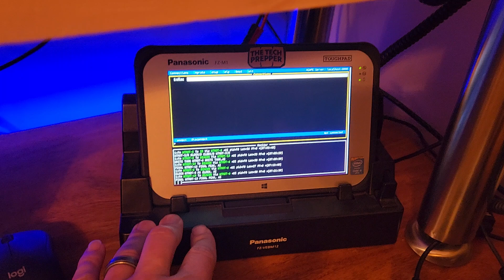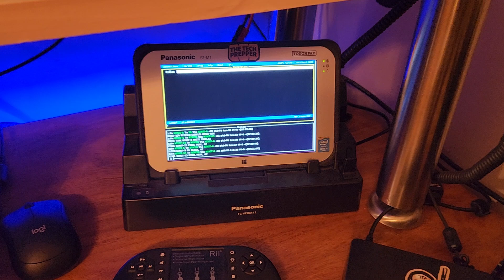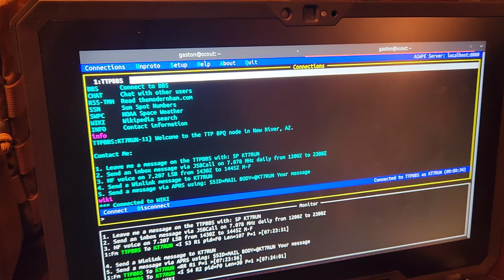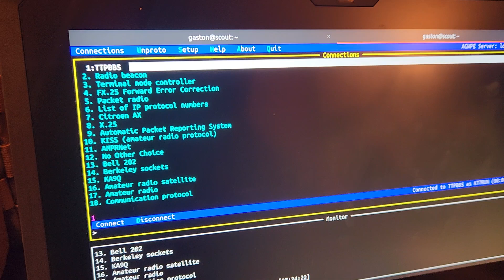A quick debrief on the 9600 baud packet BBS port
Just a quick demo on the new 9600 baud packet port for the BBS.

GEAR
* Yaesu FT-8900 - Discontinued